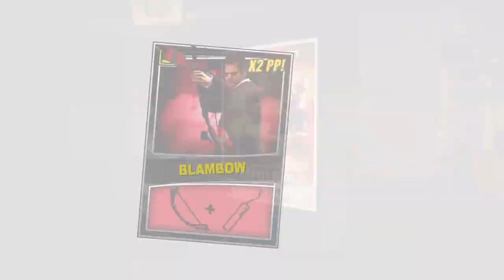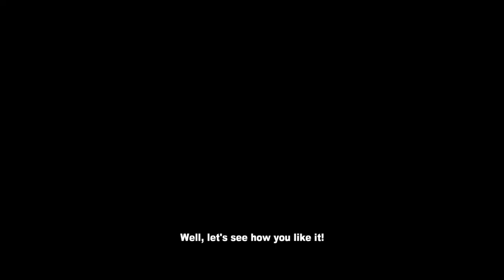These missions and boss battles are difficult [Dead rising 2 OTR Gameplay][04]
thumbnail by ​⁠ @JNetwork2000